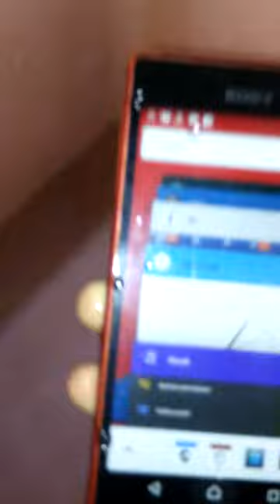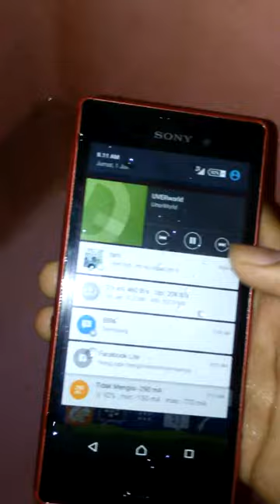Sony Xperia M4 Aqua test Waterproof by anak Indonesia